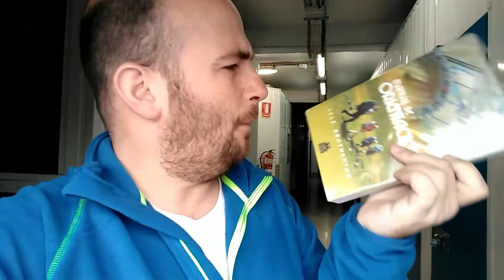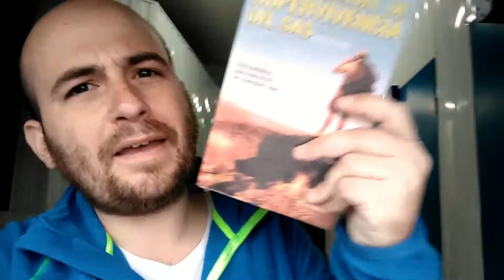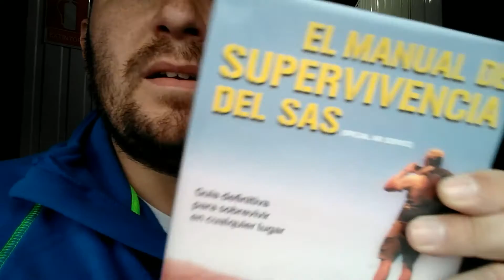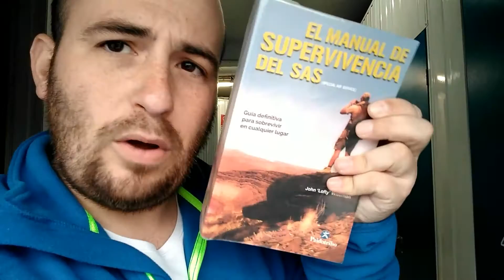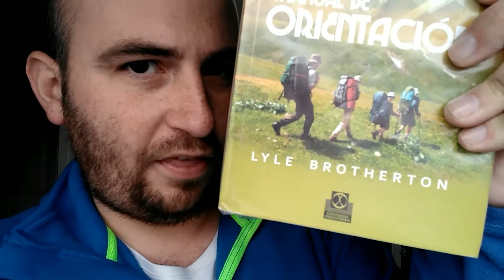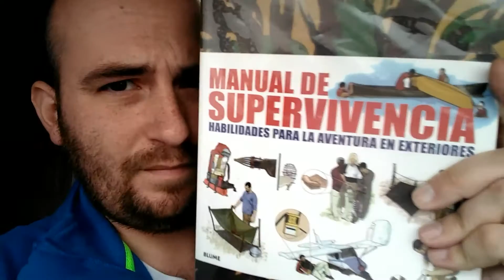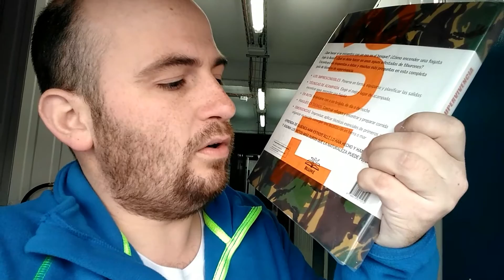Os recomiendo 3 libros LOS QUE ACABO DE FORRAR CON EL PLÁSTICO DEL COLCHÓN QUE ESTABA EN LA BASURA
Manual de supervivencia del SAS
AUTOR: John ' Lofty' Wiseman
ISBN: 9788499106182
Manual de orientación
AUTOR: Lyle Brotherton
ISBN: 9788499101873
Manual de SUPERVIVENCIA - Habilidades para la aventura en exteriores
AUTOR: Colin Towell
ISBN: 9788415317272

Compartir es de ser BUENA GENTE !!!